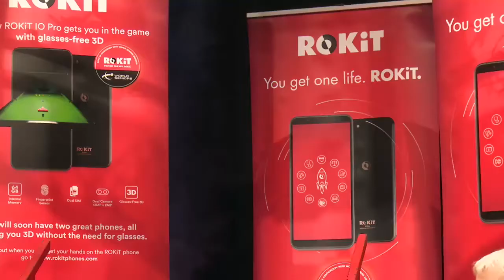Daniel Blunn v Mickey Chambers - Disability Tour Championship 2019